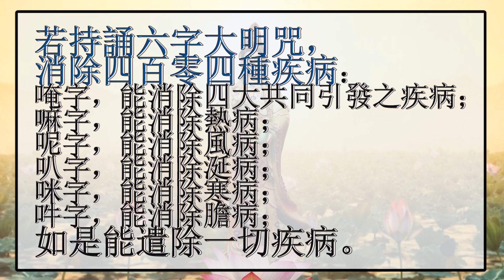【觀音六字真言】男生唱诵#六字大明咒#观音心咒，持誦可以消除災禍瘟疫，能消業障，能除魔障，能生智慧，能脫輪回！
六字大明咒治病功德觀音六字真言
若持聖觀音之明咒
能獲得財富、糧食等受用
能免遇怨敵、傳染病、毒
兵器、監獄以及非時橫死
並能從中獲得解脫